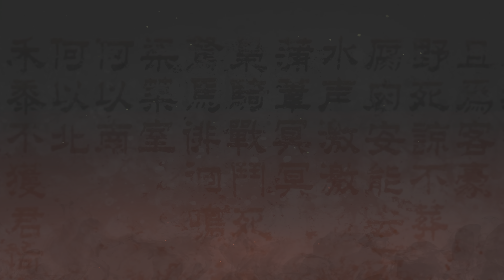WO LONG FALLEN DYNASTY - TOUTES les GRACES ET spots pour en FARM 5 RAPIDEMENT !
Dans cette vidéo vous retrouverez :
- Une explication de ce que c'est qu'une grace
- La liste complète des graces du jeu
- 3 spots pour farm l'équivalent de 5 objets très rapidement !

Yuhiro